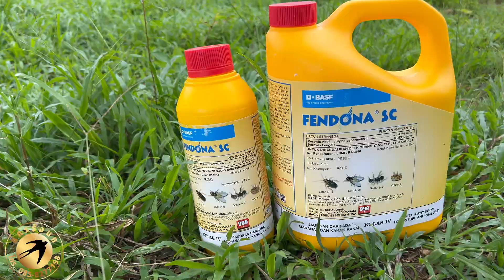กำจัดแมลงออกฤทธิ์เร็ว ใช้ในบ้านนกได้ Fendona SC จากร้าน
ผลิตภัณฑ์กำจัดแมลง Fendona SC
Fendona SC เฟนโดน่า เอสซี ยาฆ่าแมลง ไม่ส่งผลกระทบต่อคนและนกแอ่น ชนิดไพรีทรอยด์ออกฤทธิ์เร็ว กำจัดแมลงที่ก่อให้เกิดโรคได้ ยาฆ่าแมลงชนิดไพรีทรอยด์ออกฤทธิ์เร็ว กำจัดแมลงที่ก่อให้เกิดโรคได้อย่างรวดเร็วและมีประสิทธิภาพด้วยสารออกฤทธิ์อัลฟา-ไซเปอร์เมทริน ทำให้ Fendona® เป็นหนึ่งในสเปรย์ตกค้างในร่มที่มีประสิทธิภาพมากที่สุดสำหรับการปกป้องสุขภาพของประชาชนในภูมิภาคที่มีโรคมาลาเรียและโรคติดต่อนำโดยแมลงอื่นๆ
ผลิตภัณฑ์กำจัดแมลง Fendona SC ใช้ในการป้องกันและกำจัดแมลงในบ้านเรือน หรืออาคารสถานที่ เช่น แมลงวัน ยุง แมลงสาบ มด เห็บ หมัด ไร แมลงวัน ไรพื้นที่นกนางแอ่น ไม่มีกลิ่นฉุน ใช้สำหรับชุบมุ้งเพื่อกำจัดยุง
     🙏🏻คิดถึงอุปกรณ์บ้านนก คิดถึงนครรังนก นะครับ🙏🏻
ร้านนครรังนก ยินดีเป็นส่วนหนึ่งของความสำเร็จของท่าน ให้เราบริการอุปกรณ์บ้านนแอ่นที่เดียวจบครบทุกความต้องการของคอนโดนกแอ่น